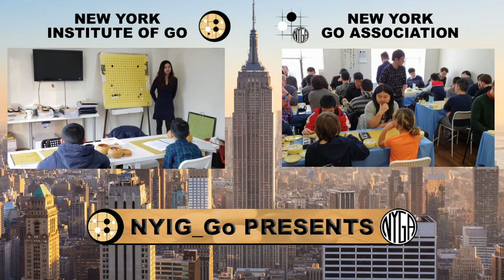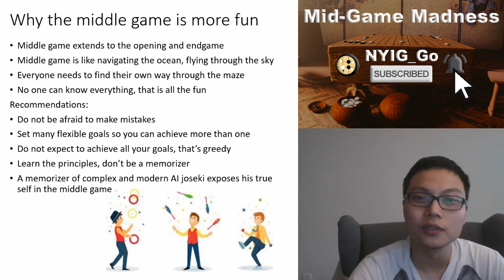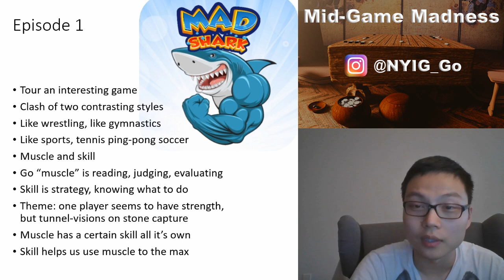Mid-Game Madness - Navigating the middle game with Michael Chen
7 dan go player, Michael Chen, makes his debut here on NYIG_Go as he brings you the importance of the middle game and deliver several mid-game strategies.

Become a member and have access to our Wednesday Go Lecture videos with Stephanie Yin by clicking the "JOIN" button, or by using the For questions about the new series and pricing information, go or email us at

If you're interested in joining the New York Go League, you can register

(includes tournaments, lessons, events, and more)